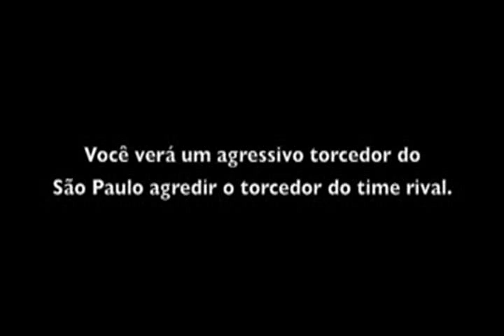Briga de Torcida (São Paulino espanca torcedor adversário)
Extra Campo de 14/02/2011 - Briga de Torcida (São Paulino espanca torcedor adversário)